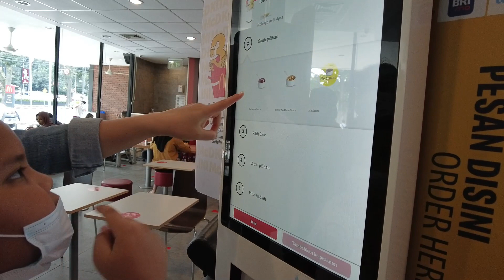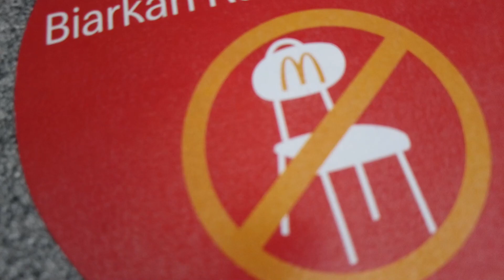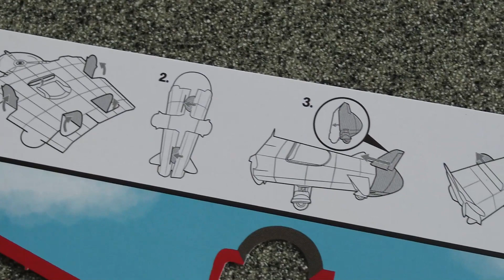Ninetta - Review Mainan Happy Meal McDonalds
Ninetta sama teman-teman ke McDonalds untuk coba mainan Happy Meals!